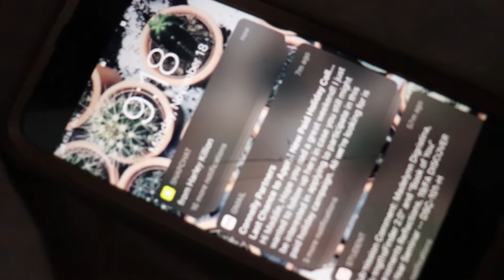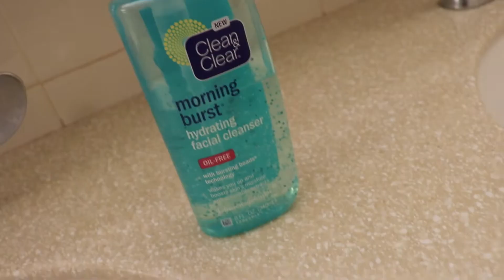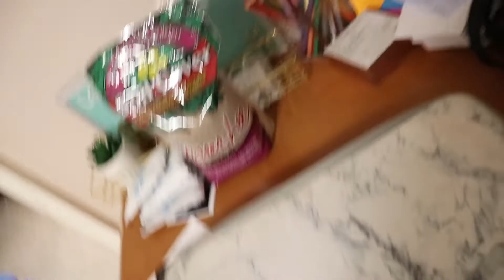Productive College Morning Routine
This video is my Productive College Morning Routine and something that I know you guys like! Well in this video I am collaborating with Jord watches to host a giveaway for you guys. They have amazing watches, Apple bands, and sunglasses for both men and woman. These watches are hand crafted wooden watches and are just beautiful.

FAQ:
Age: 18

Camera: Canon SL2

Editing Software: Filmora

State: VA